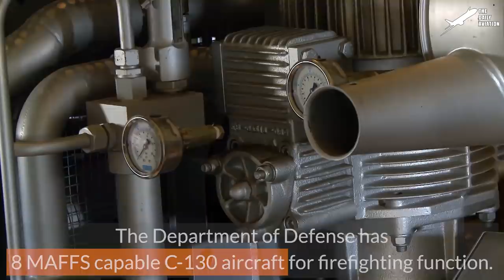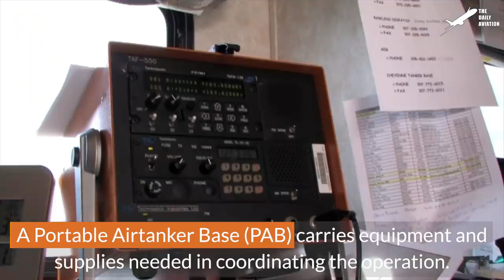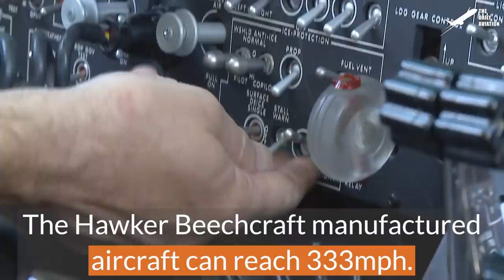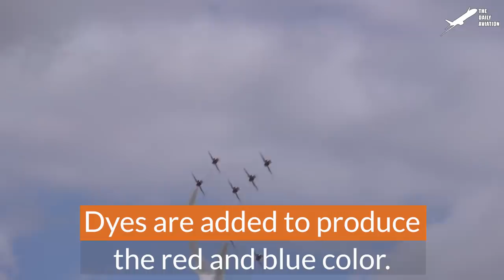This US 50 Years Old Aircraft Invention Saved Thousand of Lives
Welcome back to the Daily Aviation for a feature on the Modular Airborne Fire Fighting Systems (MAFFS) a 50 year old system used by several countries in the world to fight wildfires.